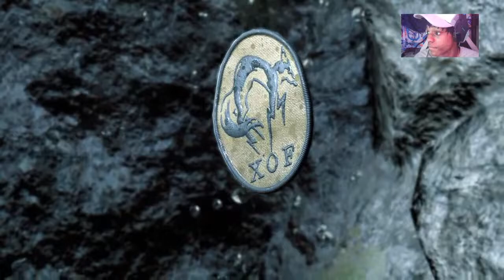BRUH WHAT DO I SAY ABOUT THIS DUDE | METAL GEAR SOLID V | GROUND ZERO LET'S GET IT (ROAD TO 500)